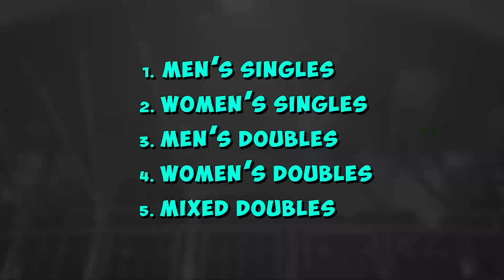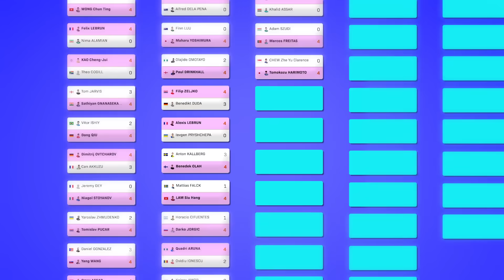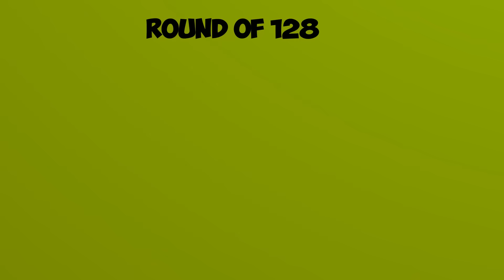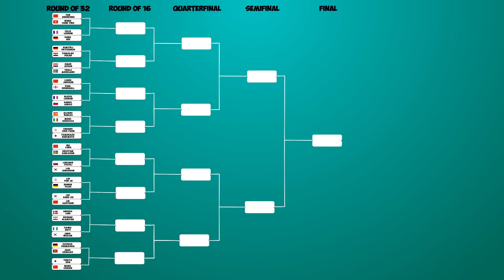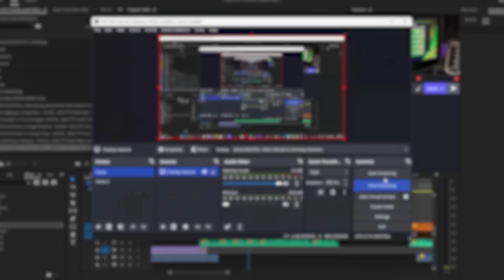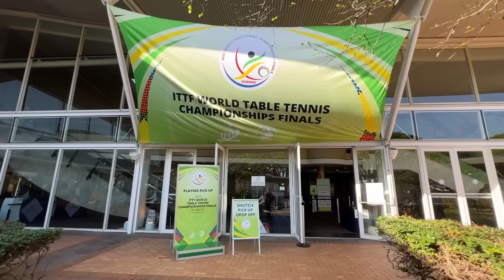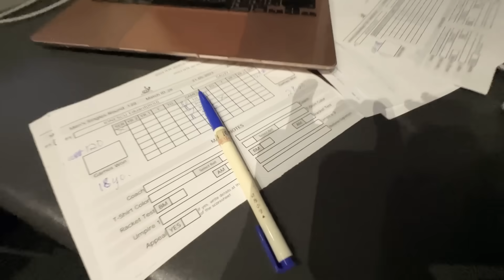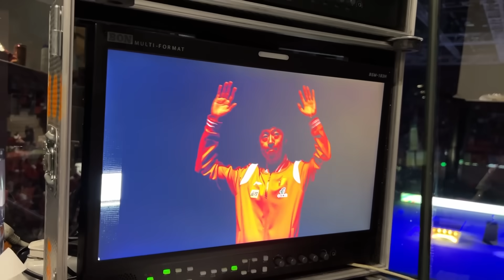The Battle to be World Champion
The HIGHLY-anticipated World Championships COULD BE the LAST for the G.O.A.T!

I play for andro and my equipment is:

Rubber-  RASANTER R45 (both sides)